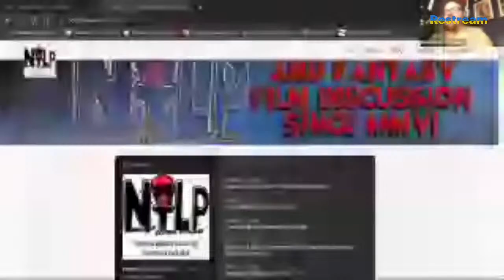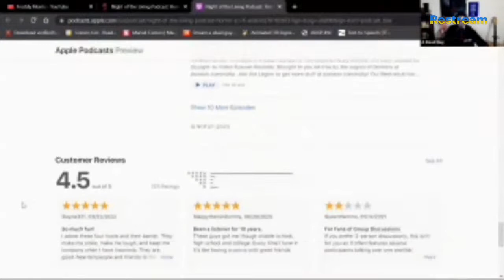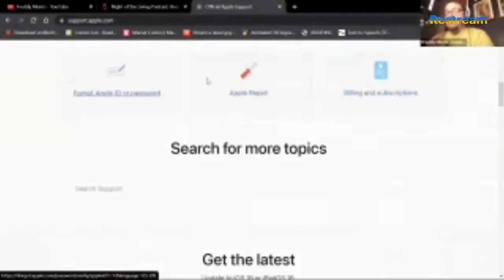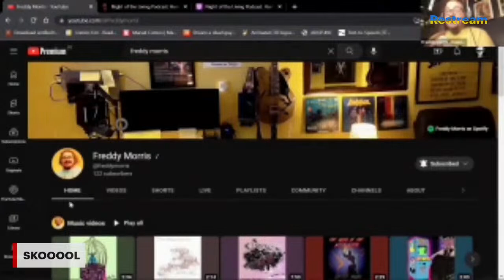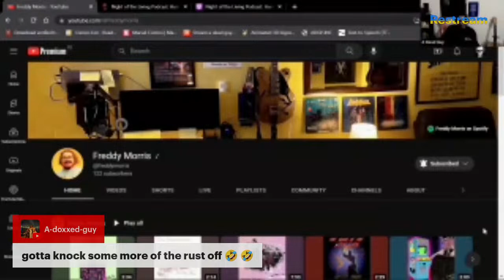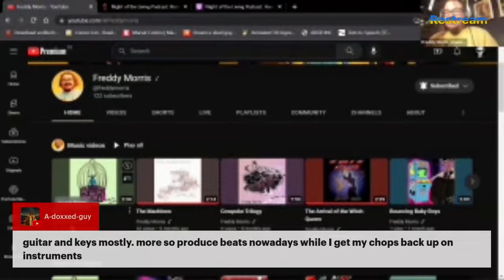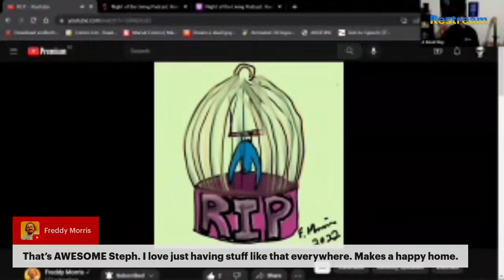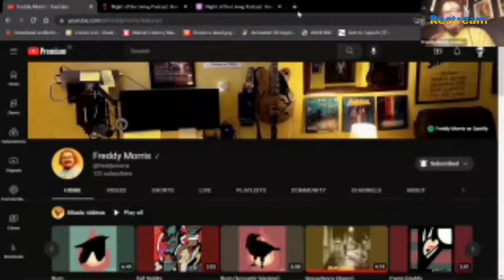A Talking Dead Guy Episode 3 w Freddy Morris From N.O.T.L.P.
(feel free to help a bro out)

Episode 3 of A Talking Dead Guy welcomes back @freddymorris from Night Of The Living Podcast. A great conversation with a great guy abou how they got started, where they're going, and his music and projects.
Been a fan for a long time so this was a great pleasure.
And check out his Tik Tok for daily songs and updates @freddymorris7